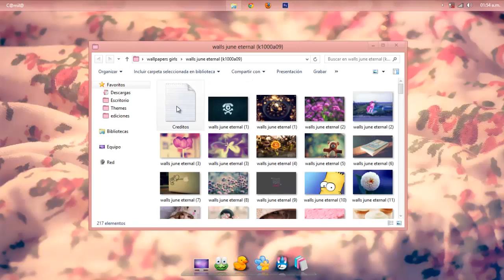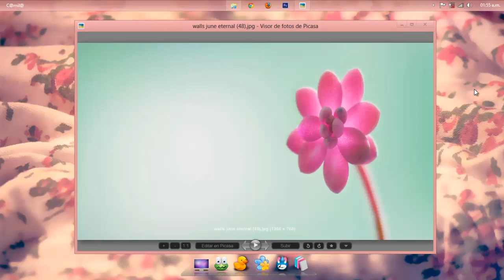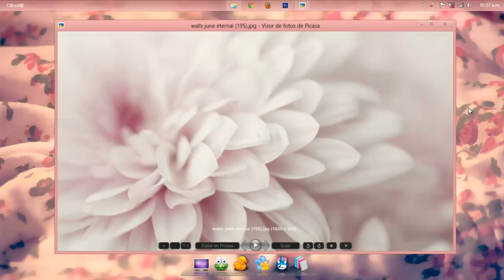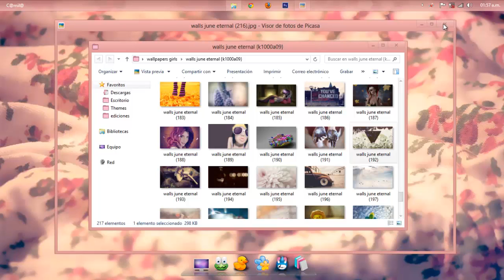W a l l p a p e r s Nuevos {June Eternal}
AQUI LA DESCARGA  :D
mediafire____________♥
Espera los 5 segundos y click en saltar publicidad

Disfrutalos

camila®